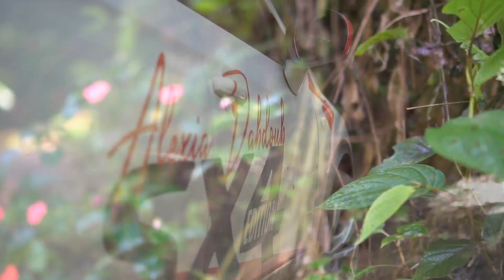SX4 by Alexia Dabdoub: Saya en los Yungas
La aventura continúa en tocaña - Coroico. Alexia, nos muestra esta maravillosa experiencia junto a sus amigos de esta gran Comunidad. Disfrutemos como Alexia de esta Saya Afroboliviana desde Tocaña para todos ustedes.
¡Acompañanos a seguir el viaje en Coroico!